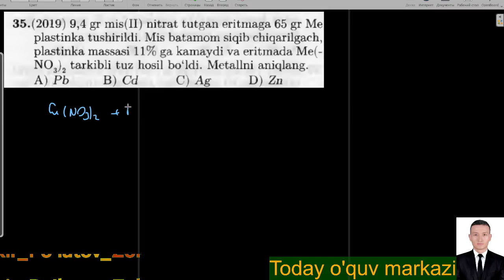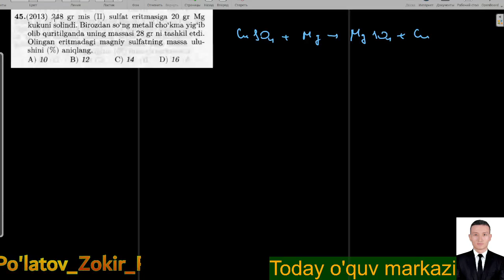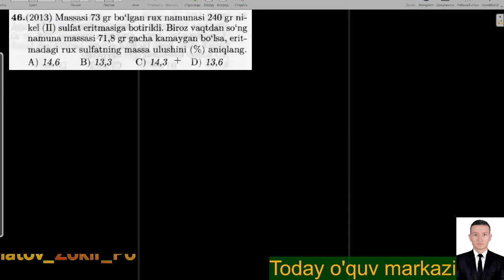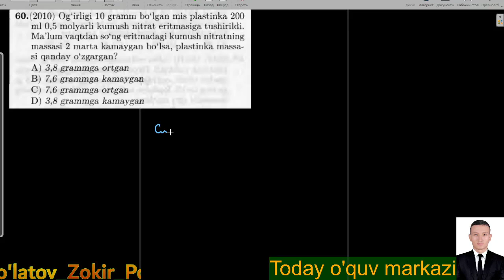Plastinka mega kimyo 33-mavzu. 35,38,41,45,46,54,60-savollar